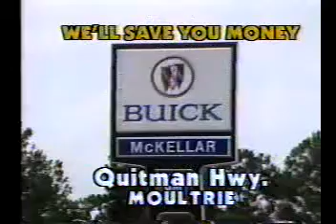McKellar Motors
Some very 1980s-looking cars in this 1987 McKellar Motors ad out of Moultrie.